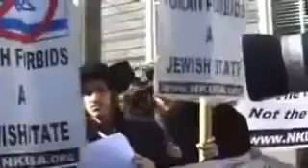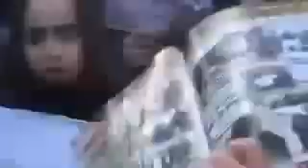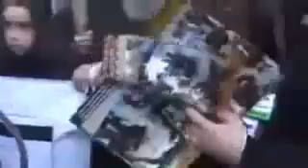Do muslims and Jews hate each other?